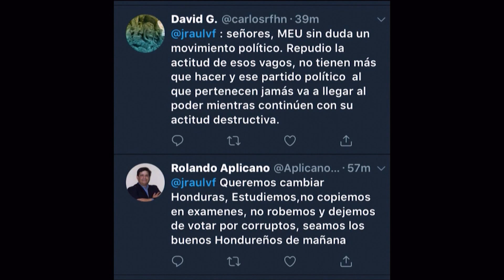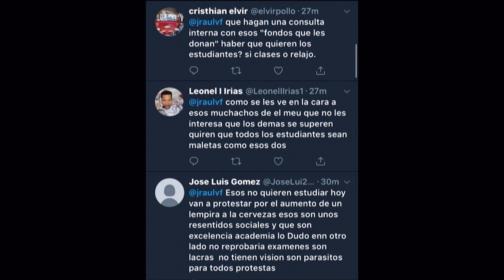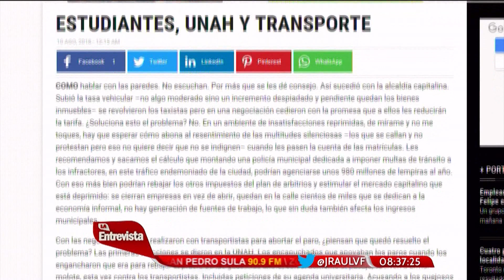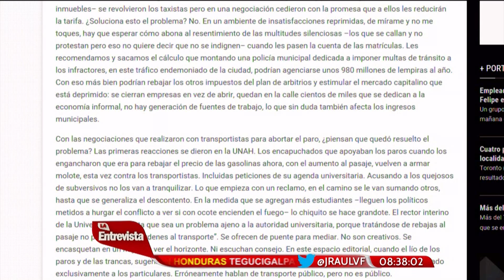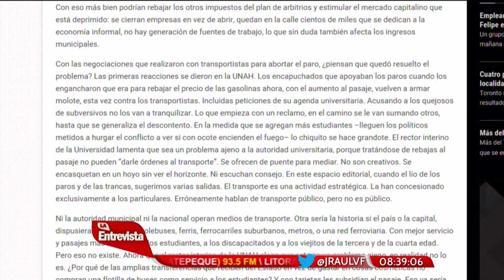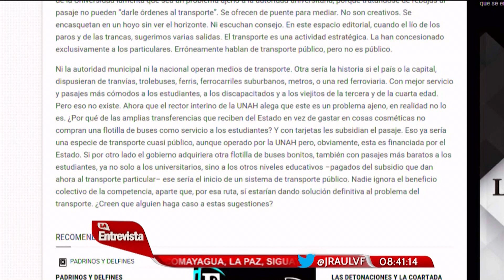RAÚL VALLADARES LA ENTREVISTA HN 10/08/2018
TEMA: PROBLEMÁTICA INTERNA DE LA UNAH